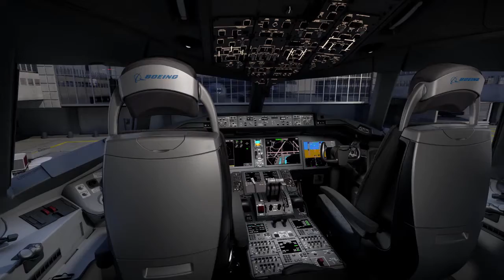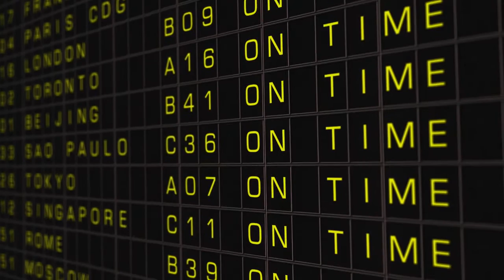Boeing 777X "The Future of Flight Unfolding"